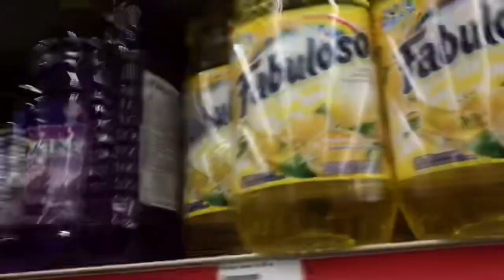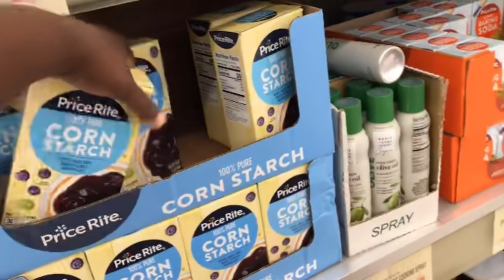Shopping for cornstarch 1/10/23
Thanks for taking out the time to watch my videos. I appreciate the likes, comments, new and old subscribers and also anyone who have shared my video.